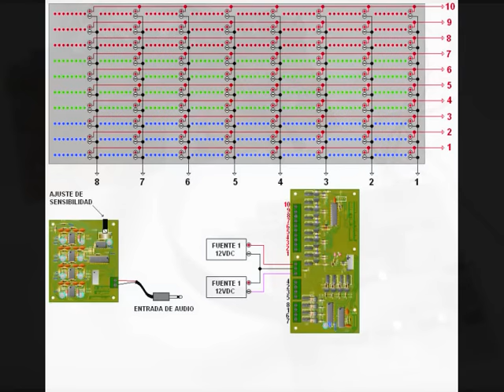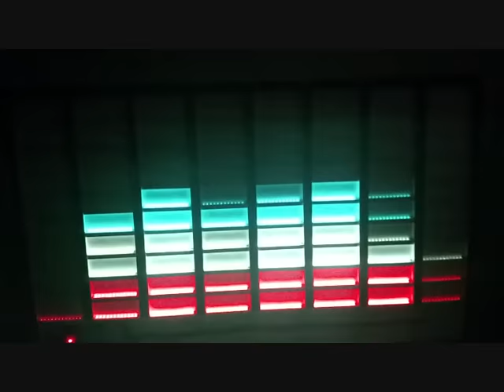Analizador Espectro LED Gigante, Spectrum Analyzer, electrónica propia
★LEDFACIL★ Analizador de espectro LED con electrónica de LEDFACIL, controladoras electrónicas de diseño y fabricación propia, arreglo de LEDs armado final por Alejandro Baribieri (mail de Alejandro gracias por el video !).

Necesitás mi ayuda o querés hacer algo parecido? necesitás algo ya hecho? Contratá mi soporte técnico personal o pedime lo que necesites Te puedo orientar personalmente, comunicate sin compromiso y vemos de qué se trata!